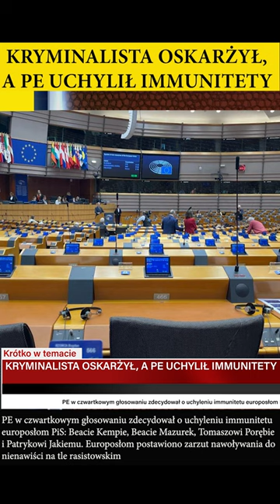Kryminalista pozbawił immunitetów europosłów PiS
PE w czwartkowym głosowaniu zdecydował o uchyleniu immunitetu europosłom PiS: Beacie Kempie, Beacie Mazurek, Tomaszowi Porębie i Patrykowi Jakiemu. Europosłom postawiono zarzut nawoływania do nienawiści na tle rasistowskim, ponieważ lajkowali i podali dalej w mediach społecznościowych spot wyborczy PiS, który dotyczył zagrożeń związanych z napływem nielegalnych imigrantów do Europy. Podstawą decyzji PE o uchyleniu immunitetu europosłom PiS było wystosowane pod ich adresem oskarżenie przez lewicowego aktywistę skazanego prawomocnym wyrokiem za malwersacje finansowe i poszukiwanego przez policję.